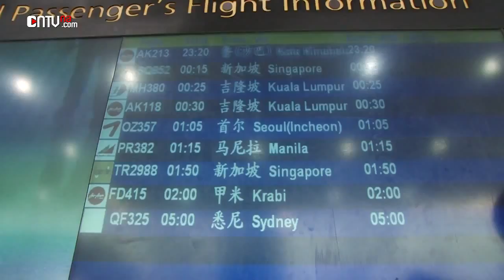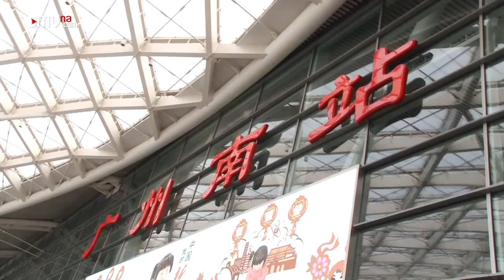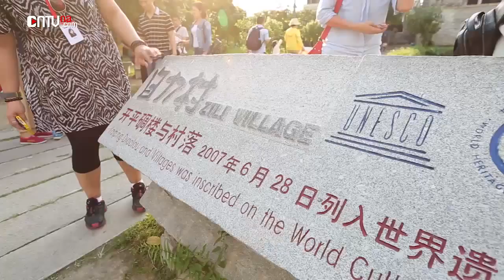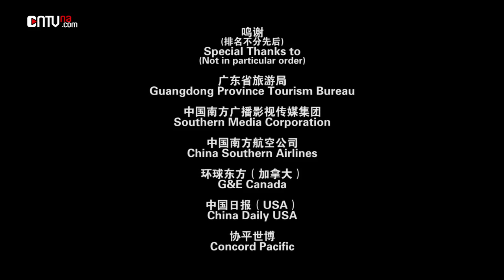Highlights of the “Golden Panda” Cultural Immersion Trip to Guangdong, China